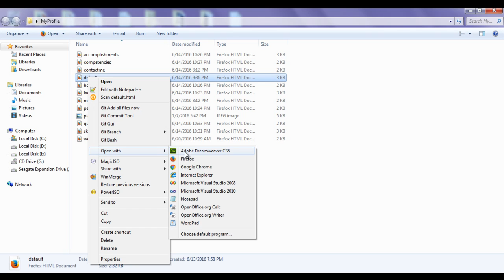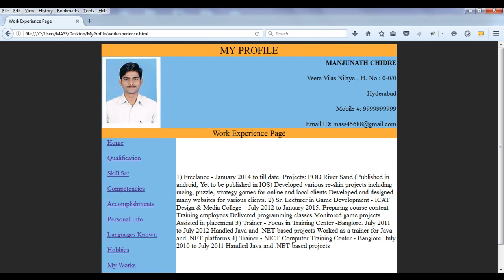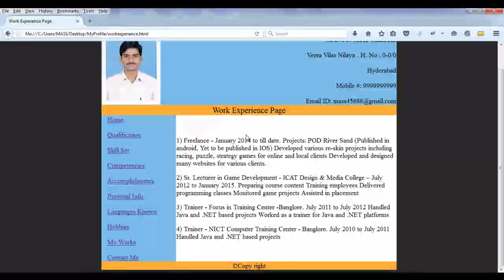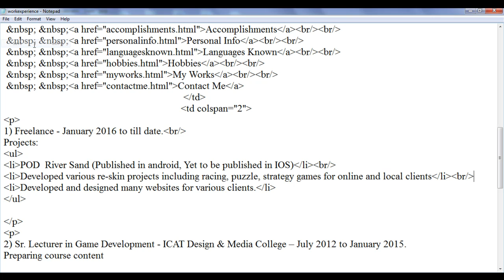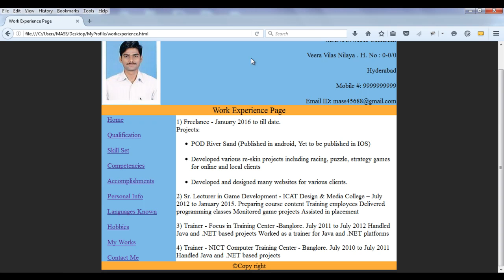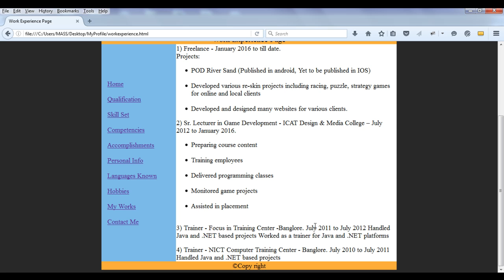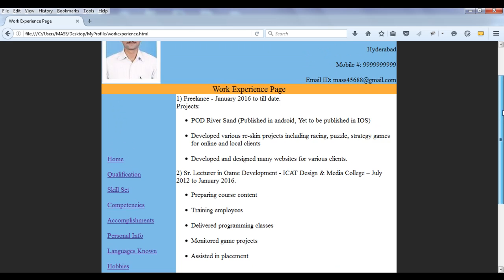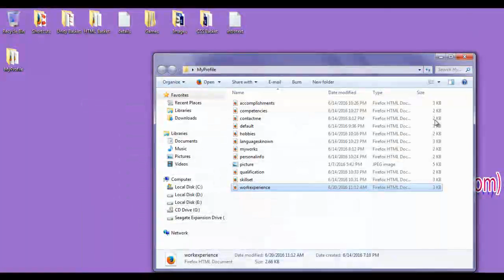Design Personal portfolio website in HTML Part 9 - HTML Tutorial 71 🚀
► Learn how to design a personal portfolio website using HTML in this video!